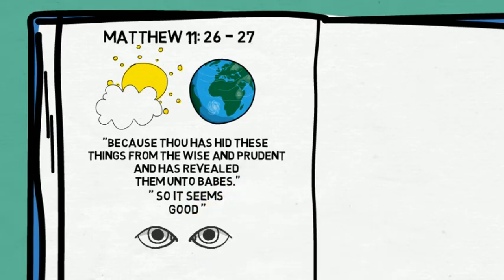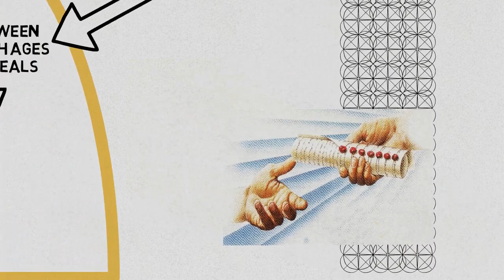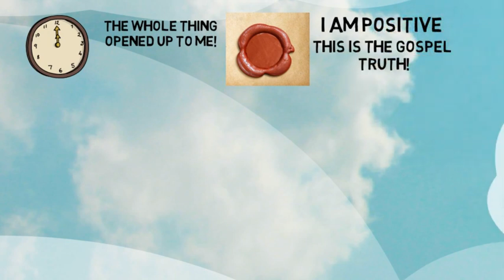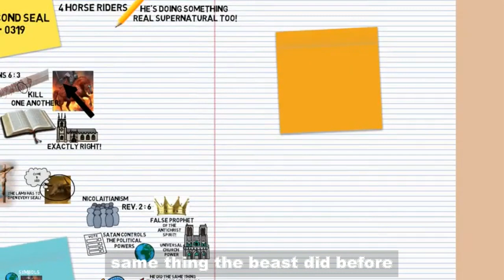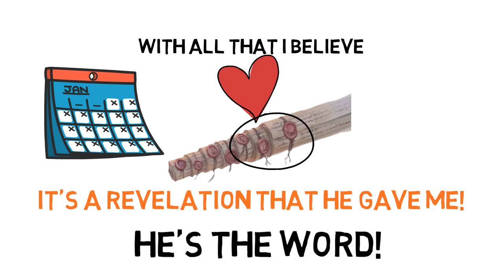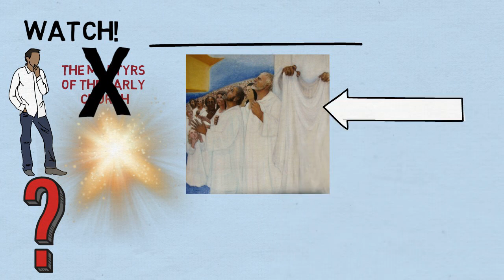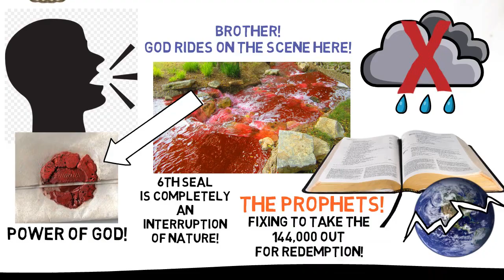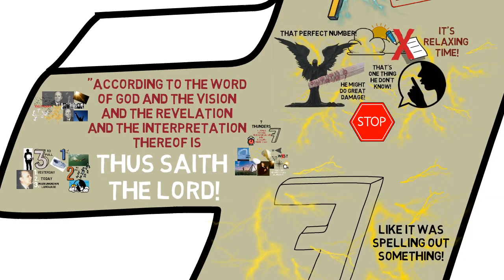The Seven Seals of Revelation Summary (Animated) - William Branham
The Seven Seals Overview (Animated) - William Branham Speaking

Original Videos: Cedar Hill - Church of the Cross

God Hiding Himself in Simplicity
The Breach Between The Seven Church Ages & The Seven Seals
The First Seal - White Horse Rider
The Second Seal - Red Horse Rider
The Third Seal - Black Horse Rider
The Fourth Seal - Pale Horse Rider
The Fifth Seal - Souls Under The Altar
The Sixth Seal - The Tribulation Period
The Seventh Seal - The Coming of The Lord

INTRODUCTION
We can read in the Bible that God has a book that’s been sealed with SEVEN SEALS holding the seven hidden mysteries of God which were kept secret through the ages. What could be the significance of this Book to us, Christians?

Revelation 5:1, “And I saw in the right hand of Him that sat on the throne a Book written within and on the backside, sealed with seven seals.”

Revelation 6:1, “And I saw when the Lamb opened one of the seals, and I heard, as it were the noise of thunder, one of the four beasts saying, Come and see.”

The prophet Daniel of the Old Testament saw this Book in his visions but was asked to seal up the words thereof until the time of the end. The content of this Book was also seen and heard by John in the Book of Revelation Chapter 10. Yet unknown to many today, these seven seals have already been loosed and the mysteries contained therein are already open to us. Yet only the predestinated people of God are qualified to understand the contents of the Book. It is hid from the unbeliever’s eyes. Jesus clearly said it in Matthew 11:25: “ I thank thee, O Father, Lord of heaven and earth, because thou hast hid these things from the wise and prudent, and hast revealed them unto babes. Even so, Father: for so it seemed good in thy sight.”

The reason why this book has been revealed today is to get the people of God ready for the second coming of the Lord. If your name is written on this Book, you will surely heed the end-time call today and will dig on these mysteries to make your “election and calling sure”.

THE SEVEN-SEALED BOOK
The seven-sealed Book is presented by John in Revelation 5: 1- 7, ”And I saw in the right hand of Him that sat on the throne a BOOK written within and on the backside, SEALED with SEVEN SEALS. And I saw a strong angel proclaiming with a loud voice, WHO is worthy to OPEN the BOOK, and to LOOSE the SEALS thereof? And NO MAN in heaven, nor in earth, neither under the earth, was able to open the book, neither to look thereon. And I wept much, because no man was found worthy to open and to read the BOOK, neither to look thereon.” ”And one of the elders saith unto me, Weep not: behold, the LION of the tribe of Juda, the Root of David, hath prevailed to OPEN the BOOK, and to LOOSE the SEVEN SEALS thereof. And I beheld, and, lo, in the midst of the throne and of the four beasts, and in the midst of the elders, stood a LAMB as it had been slain, having seven horns and seven eyes, which are the SEVEN Spirits of GOD sent forth into all the earth. And HE came and TOOK the BOOK out of the right hand of Him that sat upon the throne.”

Amidst these symbolisms, we can conclude that it is no other but our Lord Jesus Christ who is being referred to here as the Bloody Lamb, the Root and Offspring of David, and the Lion of the Tribe of Judah, who took the BOOK out from the Father’s throne. It is Jesus alone who is worthy to take and claim this Book and to loose the seals thereof. “And they sung a new song, saying, Thou art worthy to take the book, and to open the seals thereof: for thou wast slain, and hast redeemed us to God by thy blood out of every kindred, and tongue, and people, and nation” (Rev. 5:9)

This Book was what Adam and Eve forfeited at the Garden of Eden when they chose to partake with the Tree of Knowledge of good and evil rather than staying with the Tree of Life. The Book contains the names of God’s elect all through the ages, those who were chosen and predestinated in Christ before the foundation of the world according to Revelation 13:8 and which are the direct subjects of God’s redemption. It is them also of which Romans 8:29-30 speaks about: “For whom he did foreknow, he also did ‘predestinate’ [to be] conformed to the image of his Son, that he might be the firstborn among many brethren. Moreover whom he did predestinate, them he also called: and whom he called, them he also justified: and whom he justified, them he also glorified.” This Book is also known as the “Lamb’s Book of Life”.